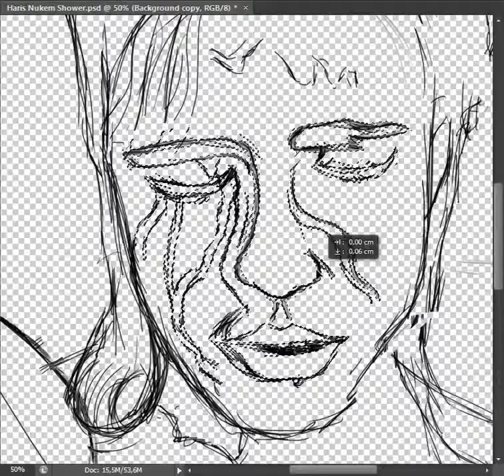SHOWER GIRL SPEED ART || Photoshop Portrait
Face painting start at 5:50

My 3rd draw based on Haris Nukem photography

Mix: always left alone - lofi hiphop mix (non copyright)